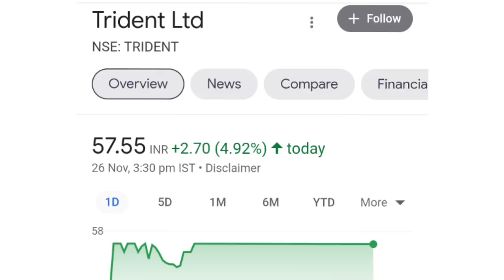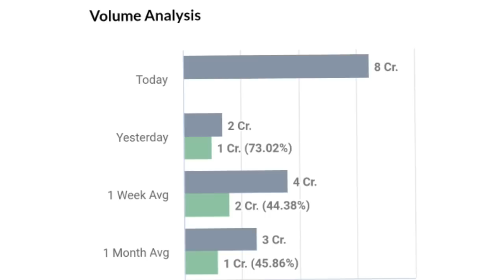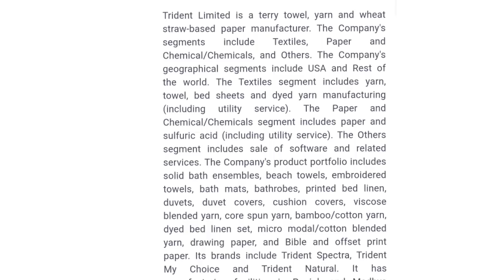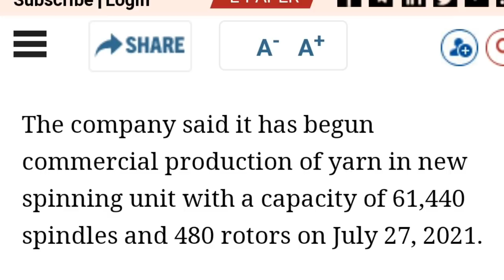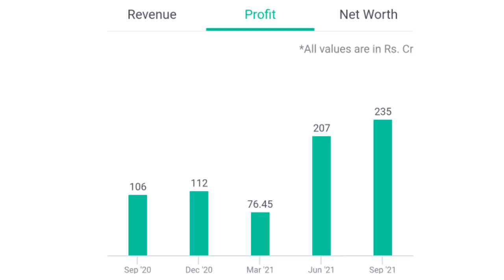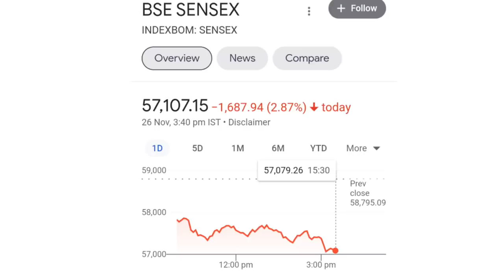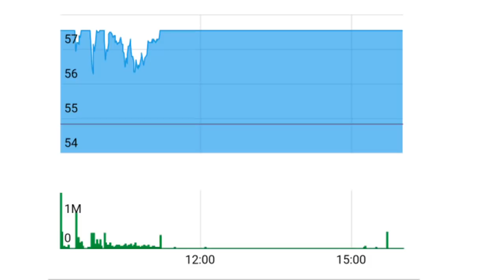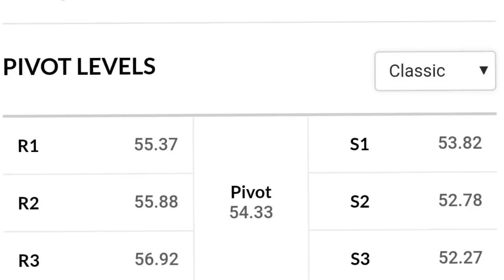trident ltd q2 result l Trident share latest news | Trident share price target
online kamai